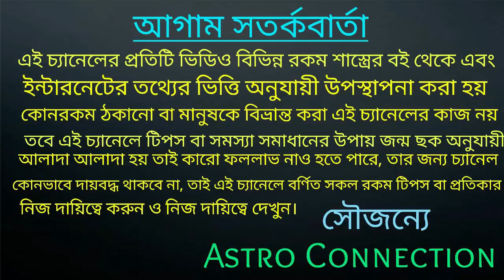শুরু হয়ে গেছে ডবল রাজযোগ 4 রাশির Double Dhamaka হতে চলেছে!!